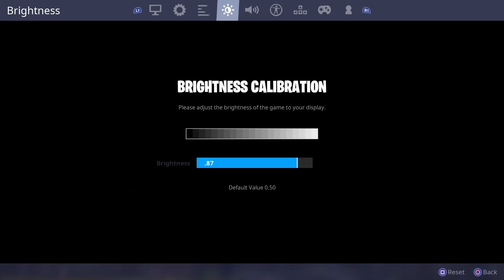Best Settings For Fortnite Chapter 2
SHAREfactory™